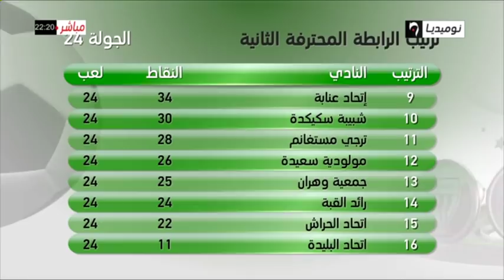عدد مثير من البرنامج الرياضي الهدرة فوت مع الحاج عدلان، ناصر بويش، رفيق وحيد ومهدي ضحاك (الجزء 3)